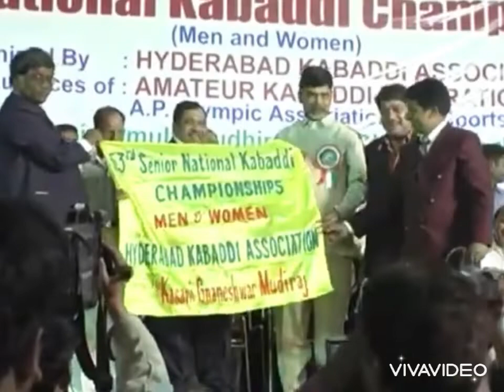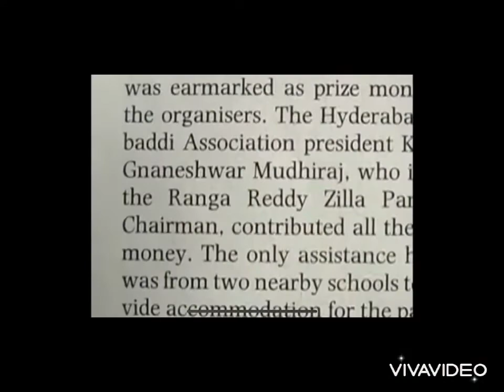53 SENIOR NATIONALS KABADDI CHAMPIONSHIP MUNCIPAL STADIUM HYDERABAD 2006